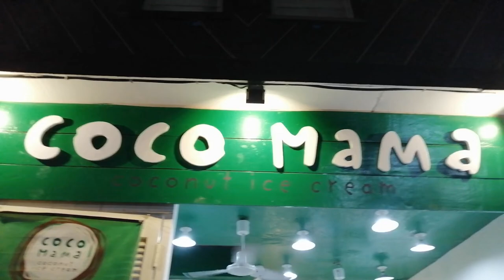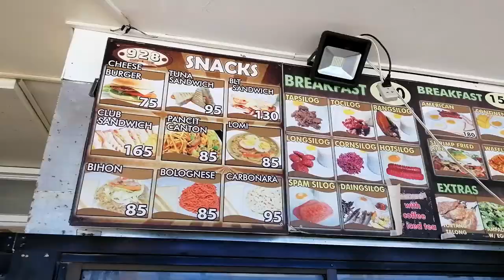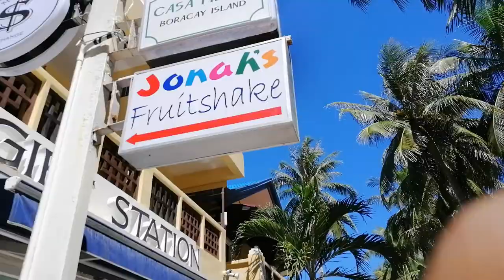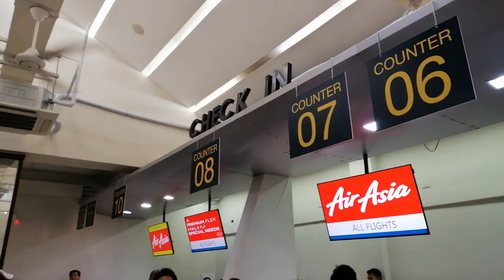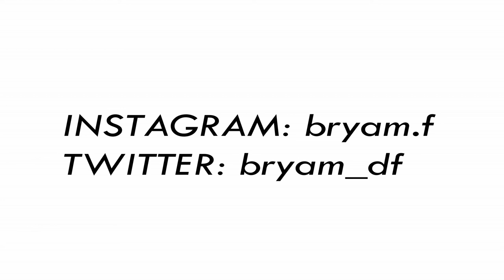BORACAY VLOG (2019) | Vlog #2 | Bryan Fernandez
Paradise - Nadro ft. Timmy Commerford & Jaytee
EDM Crusher

Love Beans - Can You Feel Me (Chez Remix)